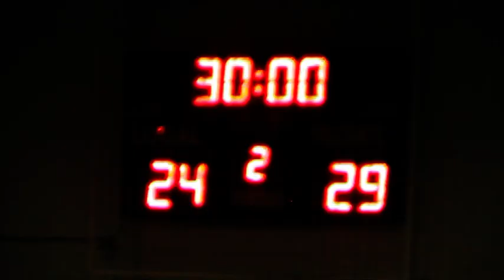CAJASUR CÓRDOBA BM VS BM ALARCOS 1ª DIVISION NACIONAL 13-12-14.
Resumen del partido correspondiente a la jornada 12 del grupo "F" de la 1ª División Nacional de balonmano masculino disputado el 13-12-14 en el pabellón de Fátima (Córdoba) entre los equipos CAJASUR CÓRDOBA BM Y BM ALARCOS y que finalizó con el resultado de 24-29.